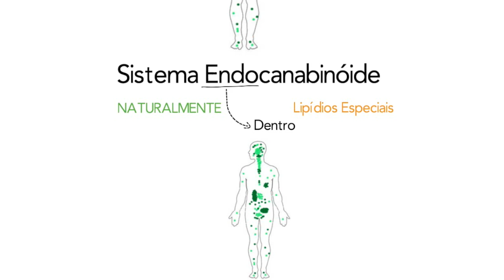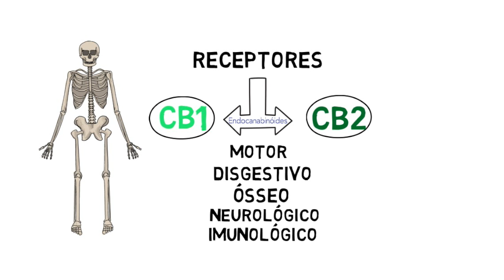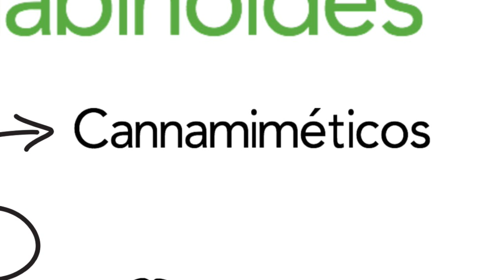Sistema endocanabinóide e canabidiol (CBD)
Este vídeo explica o funcionamento do sistema endocanabinóide, sua importância e como o canabidiol ajuda a mantê-lo equilibrado.

Quer saber mais sobre o tratamento com Canabidiol?
Quais os benefícios do cânhamo medicinal?

EndoPure Life Sciences
Mais Natureza, Mais Vida